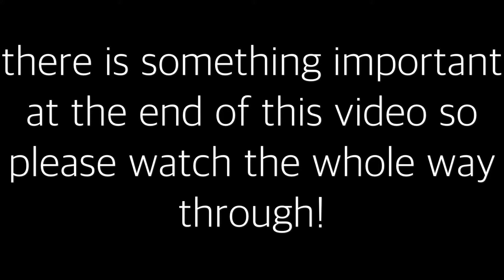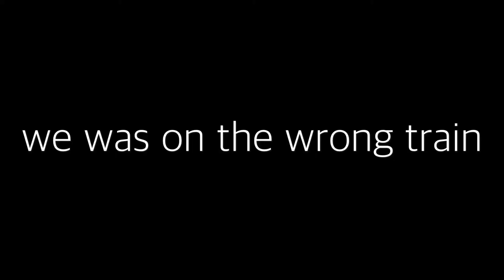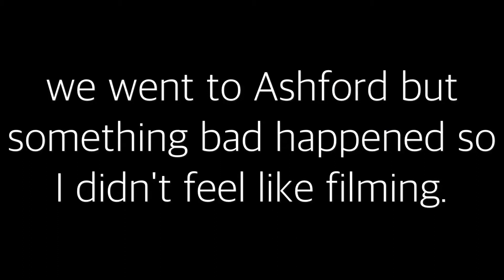CRAZY SKATEPARK FALL!